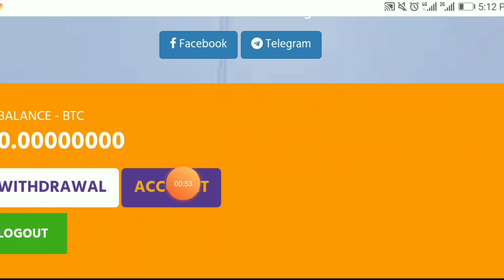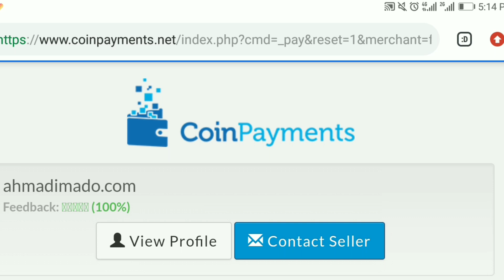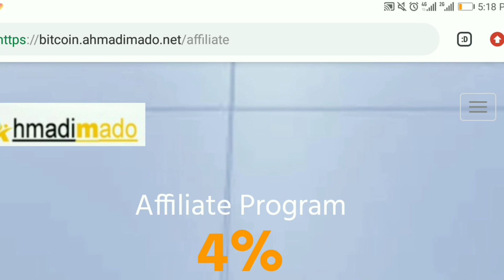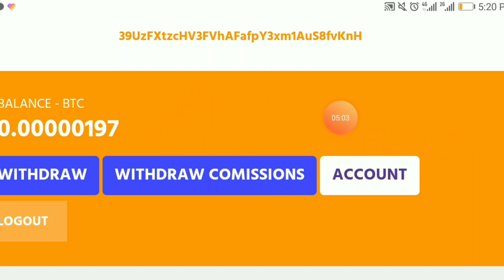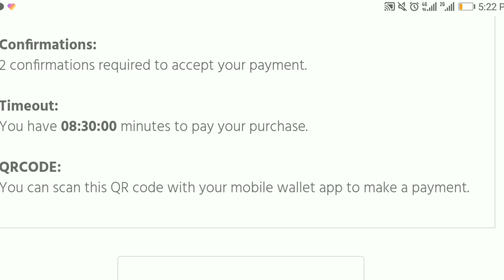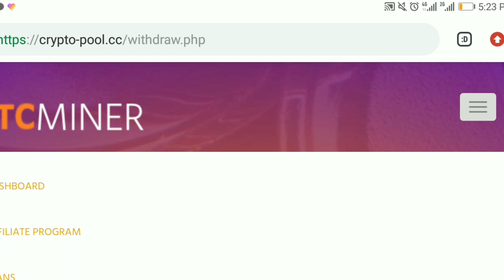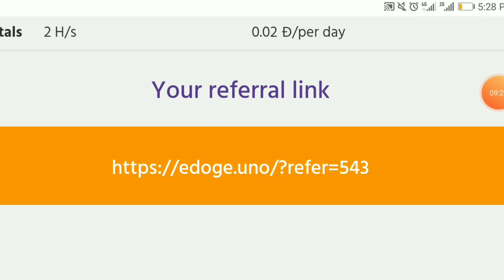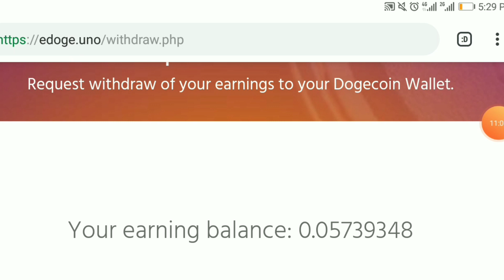😱 OMG new free bitcoin cloud mining site Launched 2020 | earn free bitcoin daily without investment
Link :
Link Available Nai Hai Kyunk YouTube Ke New Rules A Chukay Hain K Kisi Bi Cryptocurrency K LINKS Ap Apni videos main nai dal Saktay warna Apka Channel Band Ho sakta Hai
So Link Hasil Krnay K Liye Hamaray Whatsapp Ya Telegram Group Ko Join Krlen Ya Google Pr Search Krke Khud Site Pr Visit Kren Thanks

Cover Topic:-

dogecoin mining
bitcoin generator
free btc
mining bitcoin free
free btc generator
free bitcoin mining site
bitcoin generator without mining fee
free bitcoin
bitcoin
dogecoin
bitcoin free
bitcoin investment
new mining site
free bitcoin generator without investment
btc generator
ean free bitcoin 2020